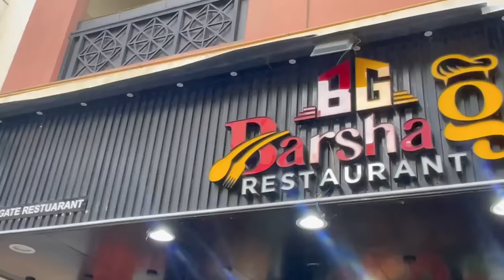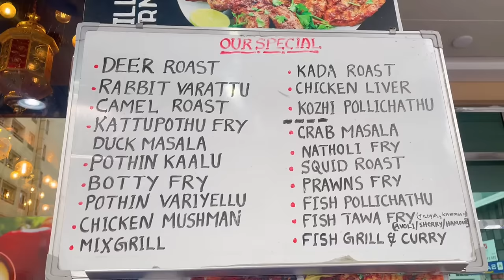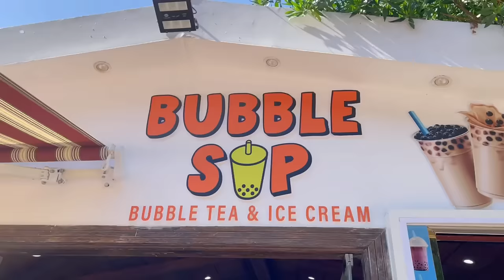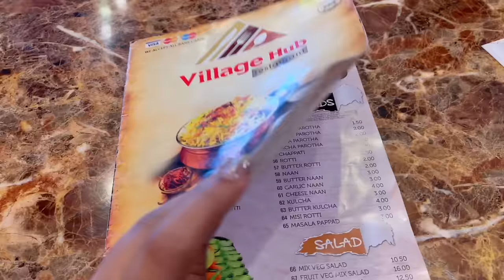🌭ഞാൻ വാരിവലിച്ചു തിന്നു 🍰 What I Eat In a Day | Dubai Vacation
Hai Dears,
We all went for Dubai for a vacation and we enjoyed a lot … I shot every food item i had on the trip . So happy to share all of these things with you dears .

Talk to me!

my vlogging equipments :
vlogging tripod
other vlogging tripod
main tripod